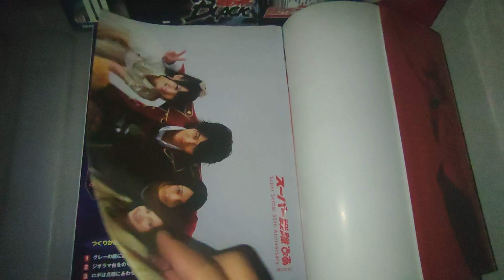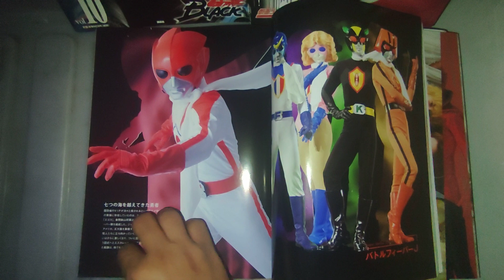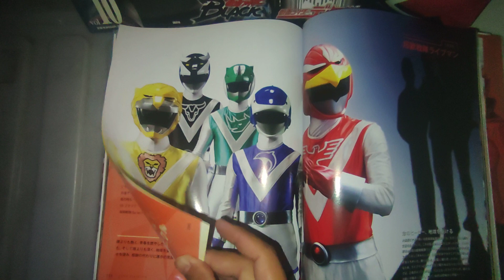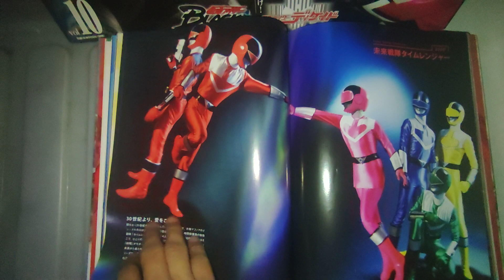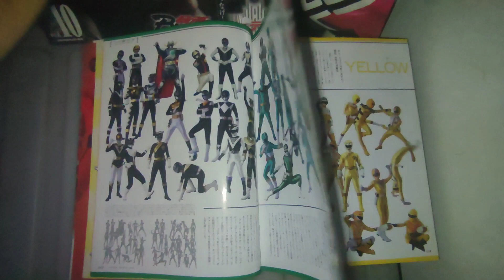Super Sentai Official Visual Book 35th Anniversary Unboxing